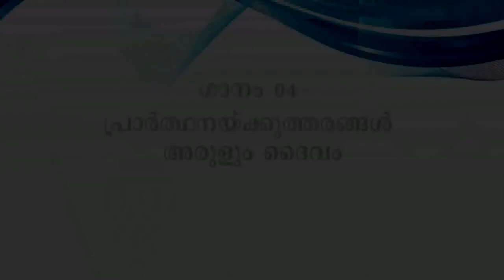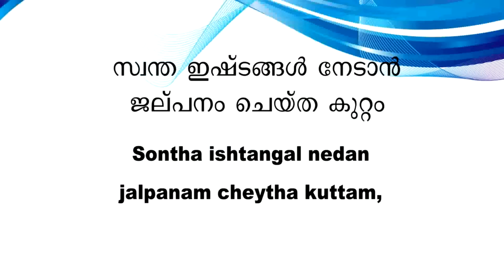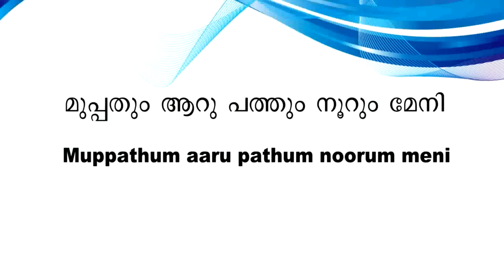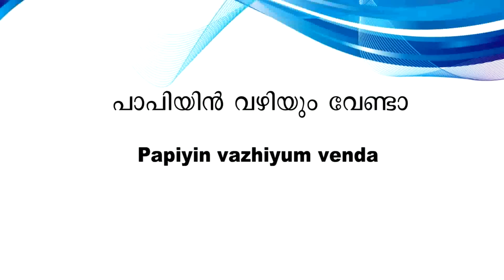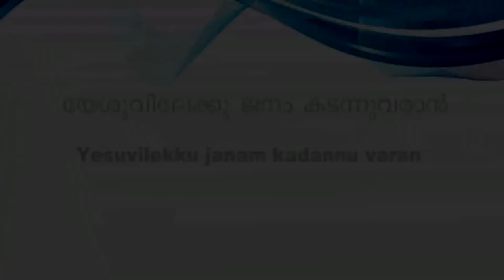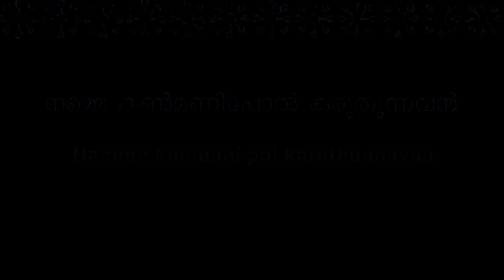Prarthanakku utharam arulum..(പ്രാർത്ഥനയ്ക്ക് ഉത്തരം അരുളും.) Ezhamkulam C.Samkutty (E.C.Samkutty)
Prarthanakku utharam arulum Daivam.. (പ്രാർത്ഥനയ്ക്ക് ഉത്തരം അരുളും ദൈവം .. ) - Christian Devotional Songs from the Album Athyunnathan (അത്യുന്നതൻ) Lyrics by Ezhamkulam C.Samkutty (E.C.Samkutty). Download song book from the